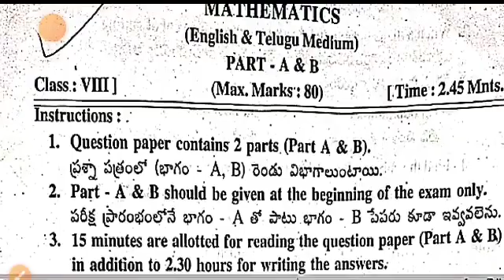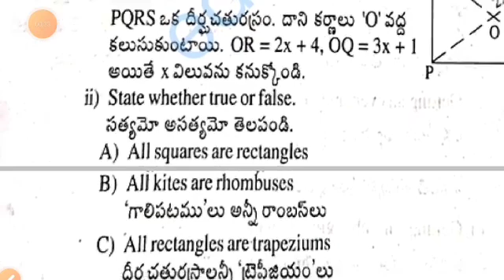Ap Sa1 8th class maths question paper 2023-24 with full answer|8th class Sa1 maths answer key 2023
download PDF 🔗🔗

8th class English sa1 question paper 2023-24
8th class sa1 exams all question papers 2023
8th class sa1 question papers 2023 ap

8th class sa1 maths question paper leak 2023 latest
8th class sa1 exam maths questions 2024

8th class math sa1 question paper 2023

8th class sa1 maths question paper 2023
AP 8th class sa1 maths question paper 2023-23
8th class sa1 maths question paper
8th class sa1 question paper maths